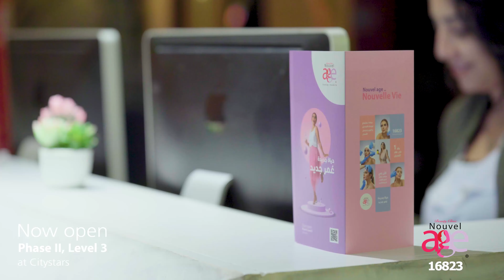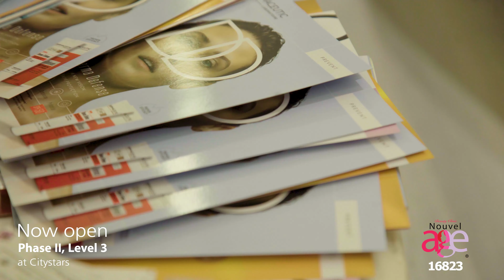MWG - Nouvel age Clinics Grand opening citystars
Nouvel age Clinics grand opening citystars branch
A new age, and a new year, it’s time to pamper yourself!
City Stars mall level 3, phase II
Nouvel Âge Clinics